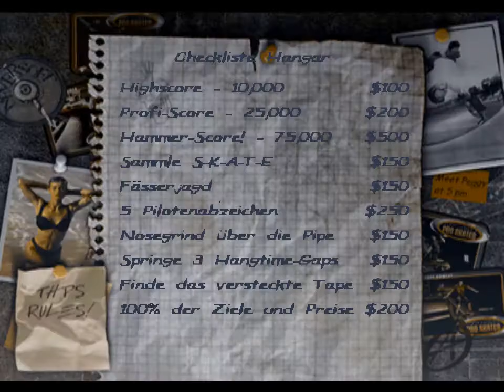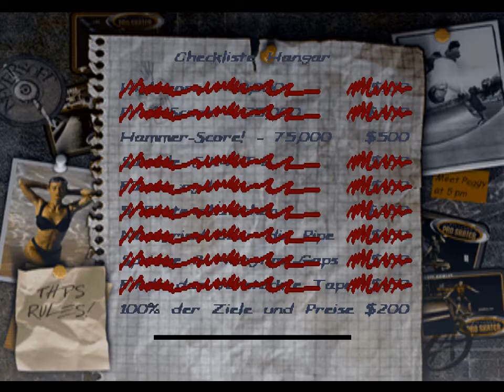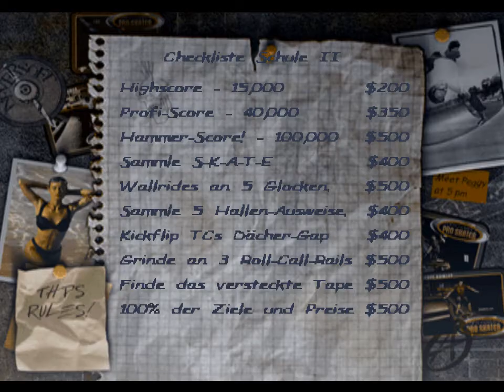Let's Play Tony Hawks Pro Skater 2 Part 1 (German)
Willkommen zu meinem neuen Let's Play!
Es wird das Spiel Tony Hawk's Pro Skater 2 gespielt welches sich, wie der Name vermuten lässt, um Skateboard fahren.

Gespielte Level:
Hangar
Schule II